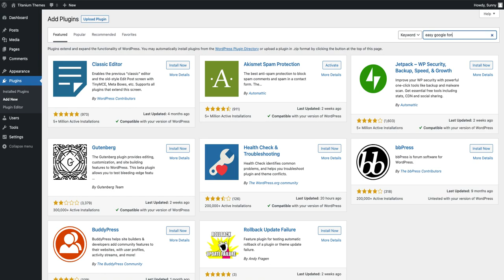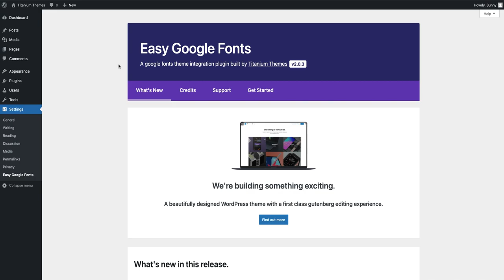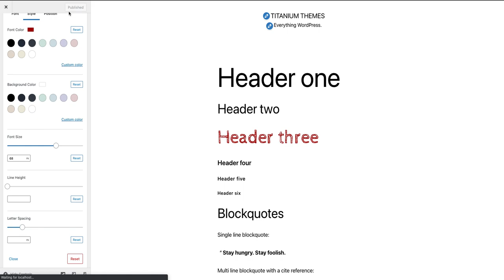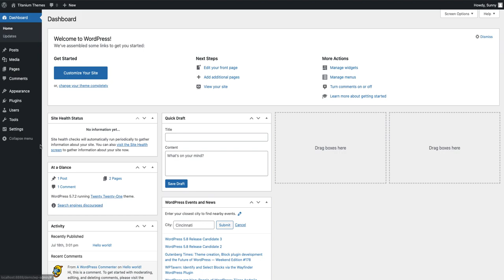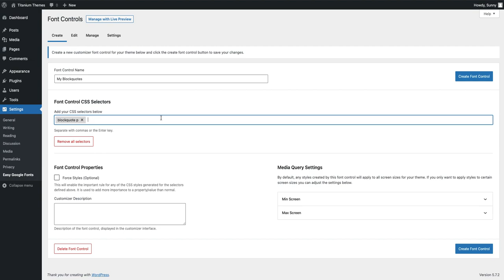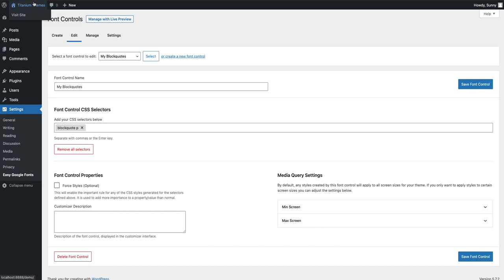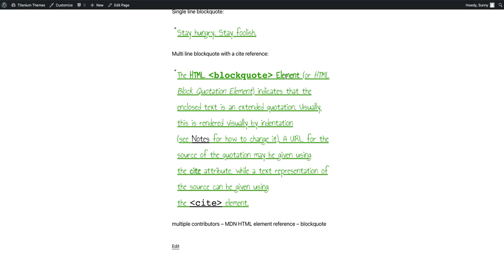Easy Google Fonts: A quick and easy way to add google fonts to your WordPress Theme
This is a tutorial video for our WordPress google fonts plugin called Easy Google Fonts.

We're building something exciting.

A beautifully designed WordPress theme with a first class Gutenberg editing experience. Sign up to be notified when it's ready

00:00 Introduction
00:22 Plugin Installation and activation
01:08 Default font controls customizer demo
03:19 How to create your own custom font controls
04:38 Custom font control customizer demo
06:10 Outro

Plugin Summary

This plugin allows you to take full control of your theme's typography in any WordPress theme (no coding required). It allows you to choose from all available google fonts and font variants to insert into your website without coding.
It also allows you to preview font changes on your website in realtime using the WordPress customizer, allowing you to preview what your theme will look like with the new google fonts before you save any changes.